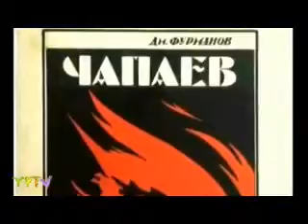Василий Иванович Чапаев